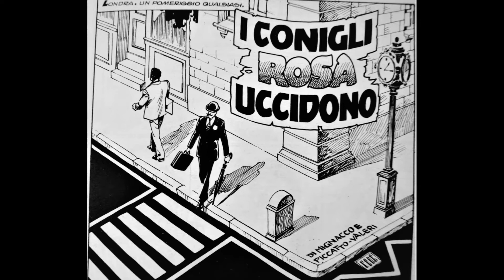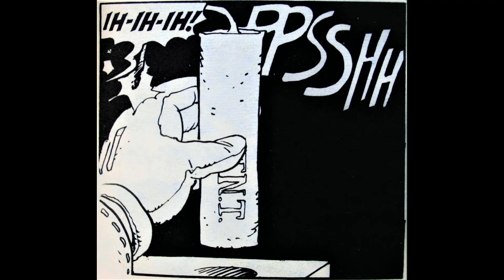video fumetto con musica DYLAN DOG - 24 - I CONIGLI ROSA UCCIDONO.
videofumetto video fumetto DYLAN DOG n° 24, "I CONIGLI ROSA UCCIDONO"
audio: Flovry - first heartbreak w/ tender spring.
LIKE / CM per video completo.